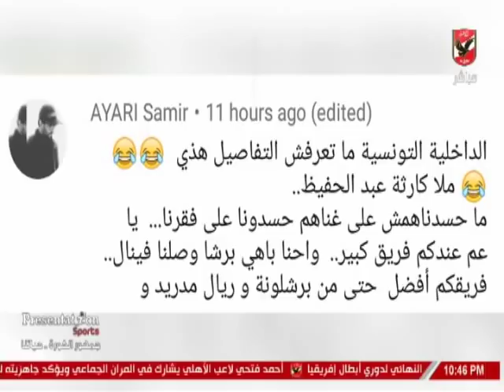سيد عبد الحفيظ يرد على رسالة مشجع تونسى حول نهائى دورى الابطال